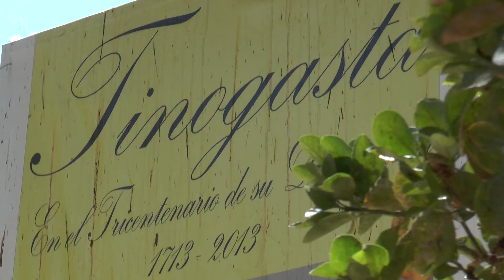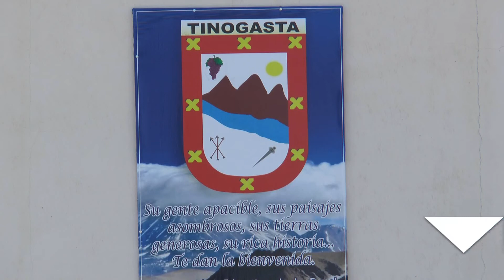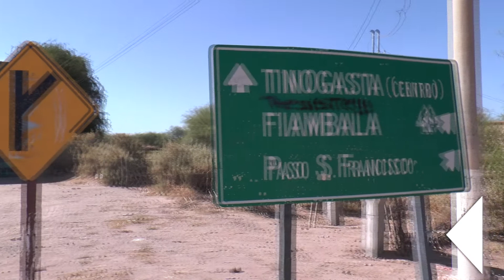LLEGADA DE CAMIONES A CATAMARCA DESDE CHILE A CATAMARCA / Catamarca Crece